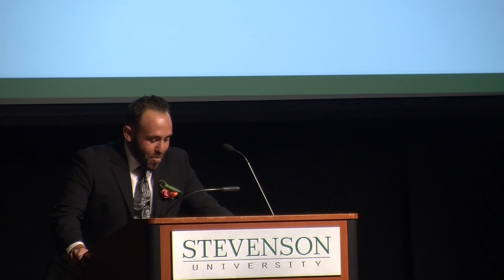Anthony DeFrancisco 2018 Stevenson Athletics Dick Watts Hall of Fame Induction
Anthony DeFrancisco was inducted into the Dick Watts Athletics Hall of Fame in October.